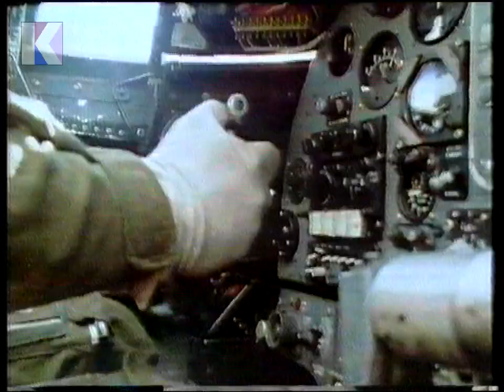Wednesday 2nd September 1981 - BBC1 - Day of the Triffids - Fighter Pilot - Shoestring - Radio Times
Wednesday 2nd September 1981 - BBC1

Channel: BBC1
Date: Wednesday 2nd September 1981
Time: 9.25pm approx.
Continuity Announcer: Michael Maine
Trail Voice-Over: Ray Moore

• Continuity: New Season trailer/Radio Times ad
• Continuity: into Shoestring
• Start of Shoestring